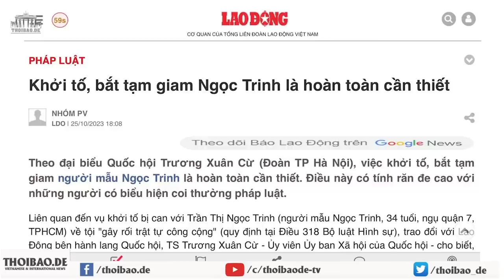Vụ Ngọc Trinh: Nguyên tắc “mọi người bình đẳng trước pháp luật” đã bị phá vỡ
Sự bất bình đẳng về cư xử đối với mọi người trước pháp lý sẽ đẩy đến chỗ là mọi người không còn tin cậy vào pháp lý nữa. Vụ của Quốc Cơ và Quốc Nghiệp bị công chúng đưa ra so sánh, thể hiện rằng, công chúng đã thấy được là khởi tố đối với Ngọc Trinh là vô lý.